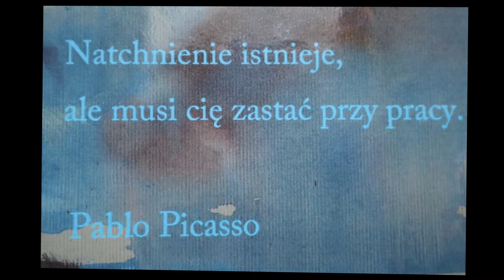Ferie z Kreatywnym Niezbędnikiem(bonus)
Z racji tego, że tak aktywnie pracowaliście z naszym Kreatywnym Niezbędnikiem, przygotowaliśmy dla was mały bonus :)